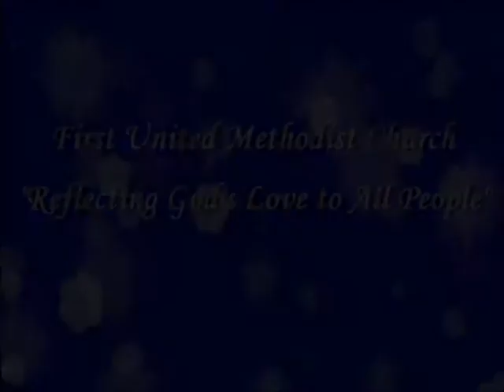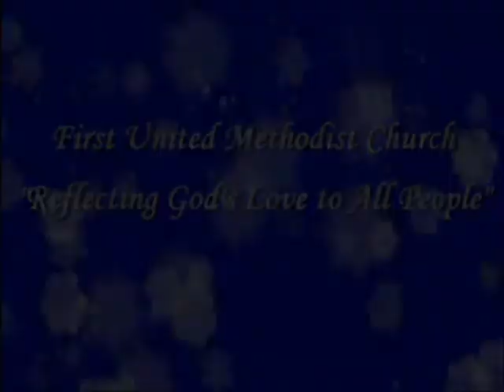Jan. 9 - Majesty, Because We Believe, Blessed Assurance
Songs and Hymns of Praise performed by the F.U.M..  Praise Ensemble and directed by Cleve Patten on January 9, 2011.